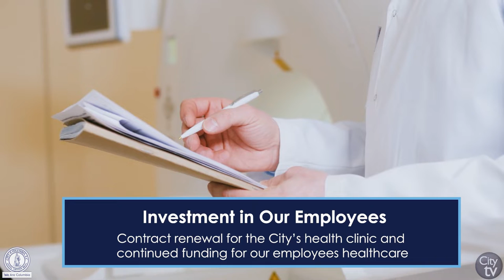City Council Highlights | December 6, 2022